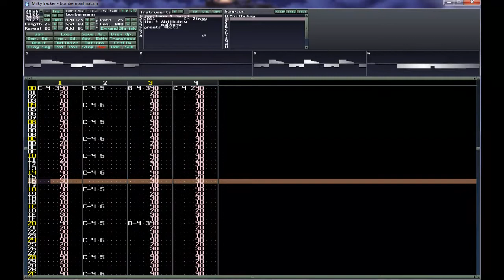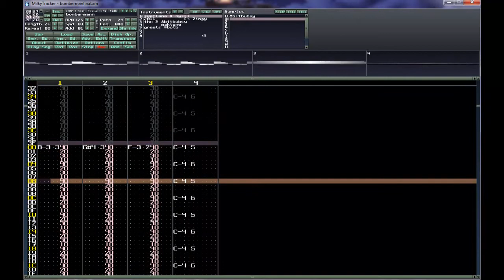svetlana & nys & Zingy - bombermann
Collab .XM song from 2011.